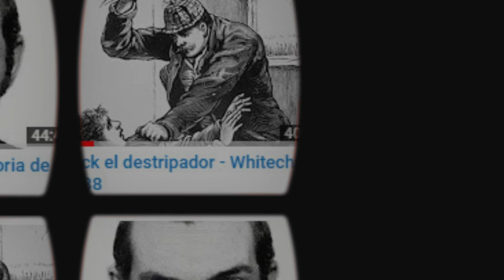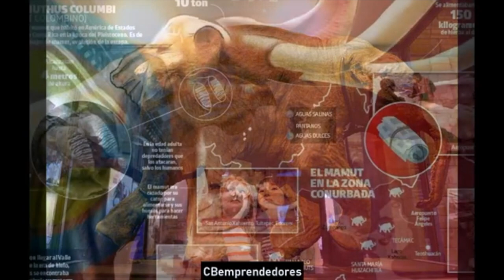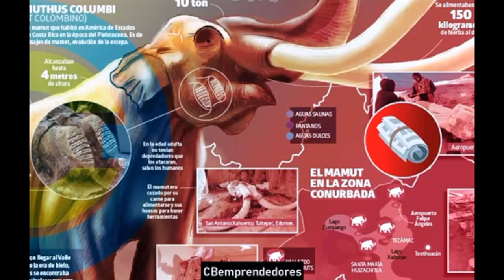REVIEW ☢️ La Zona cero: La desaparición de los Mamuts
Mammuthus es un género extinto de mamíferos proboscídeos de la familia Elephantidae conocidos comúnmente como mamuts. Existieron desde hace aproximadamente 4,8 millones de años hasta hace apenas 3700 años, en las épocas Plioceno (Neógeno tardío), Pleistoceno y Holoceno (Cuaternario).​ Se han descrito numerosas especies, siendo el mamut lanudo la más conocida de todas. Se han hallado fósiles de mamut en Norteamérica, Eurasia y África. No debe confundirse con el género Mammut, que pertenece a una familia distinta (Mammutidae, conocidos comúnmente como mastodontes).